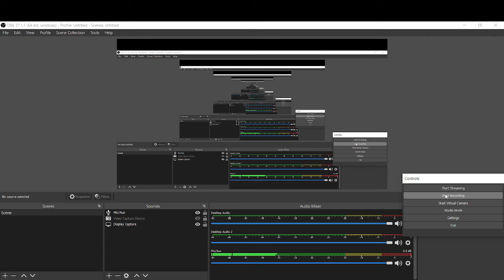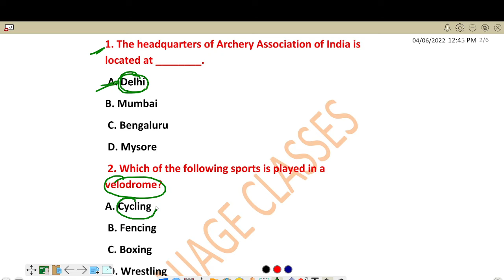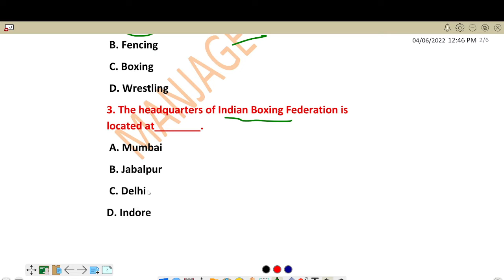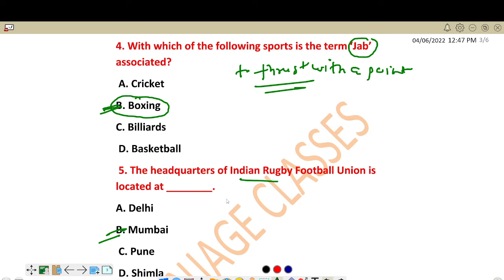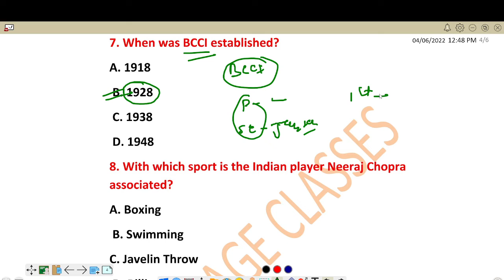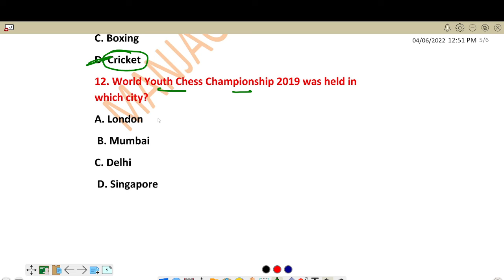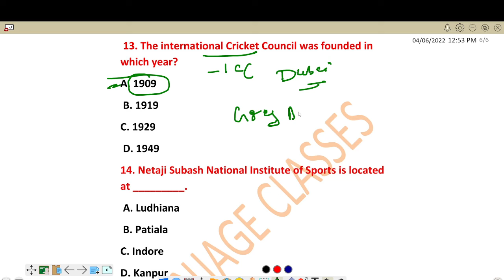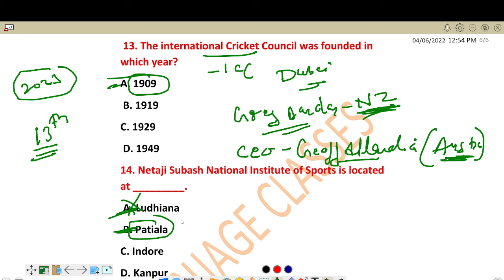SPORTS RELATED QUESTIONS#NTPC#JSSCCGL#SSC#